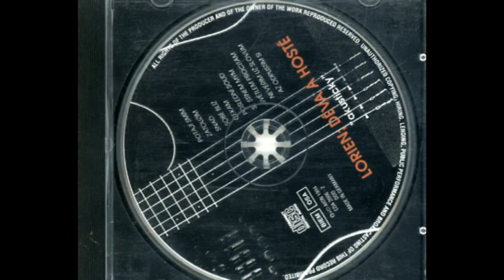Lorien,Déva a hosté- Světlem procitám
CD -Lorien,Déva a hosté